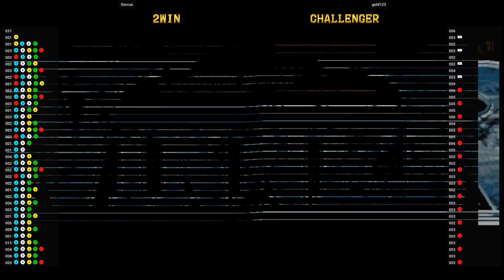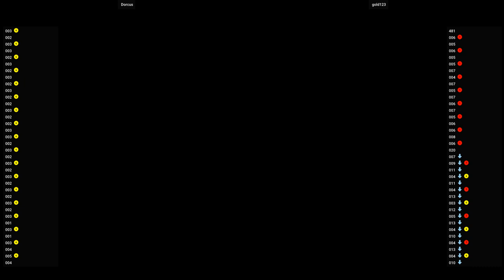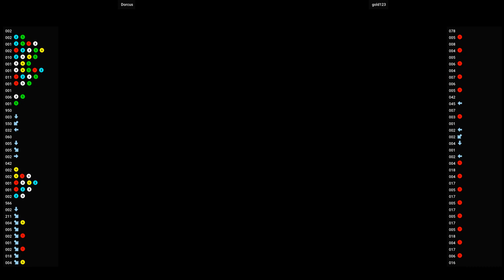Hokuto no Ken 🕹 Dorcus VS gold123